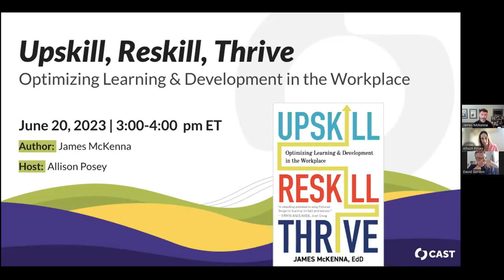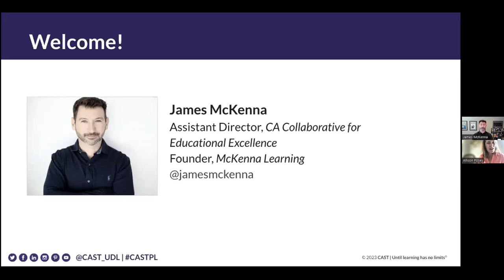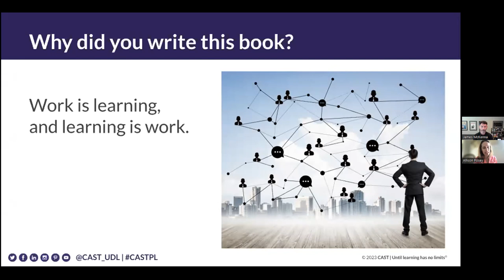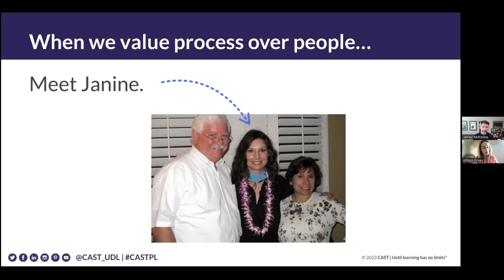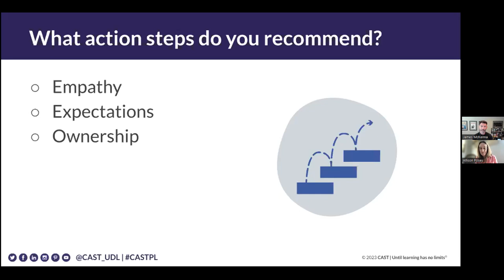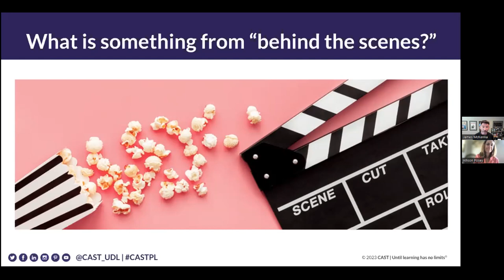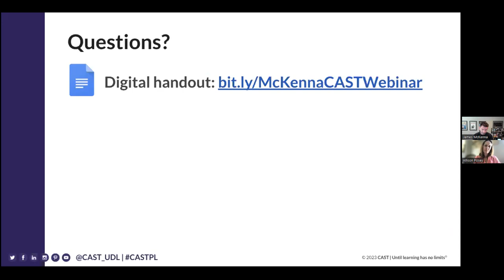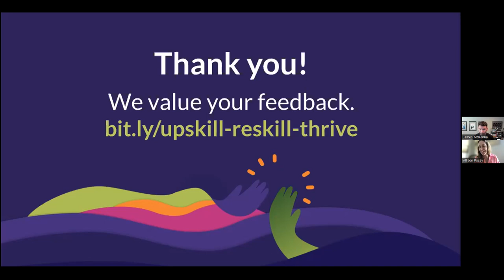Upskill, Reskill, Thrive: Optimizing Learning and Development in the Workplace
Join author James McKenna for an engaging discussion about his new book: Upskill, Reskill, Thrive: Optimizing Learning and Development in the Workplace. In this webinar, you’ll learn how Universal Design for Learning can be applied across industries to optimize productive, meaningful work. McKenna, whose professional experience includes working as a special education teacher, a musician, and a member of the United State Navy, brings a unique perspective to learning and development opportunities. He’ll share why he wrote the book and behind-the-scenes details you cannot find in the book. Participants will gain practical applications to apply to their own work environments.

Hosted by Allison Posey.